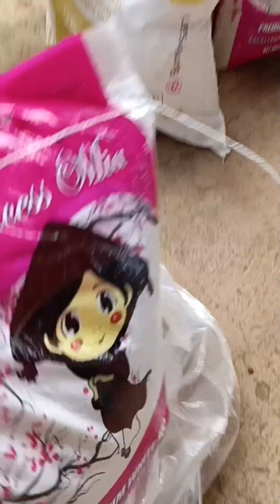BLESSINGS SA EL NIÑO, NAKATANGGAP NA BA ANG LAHAT | Salve Malaya